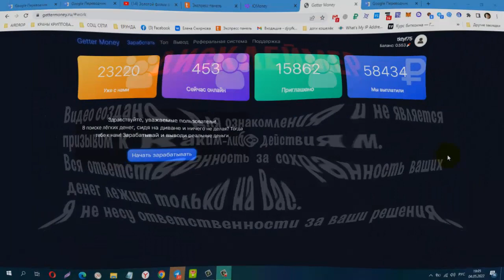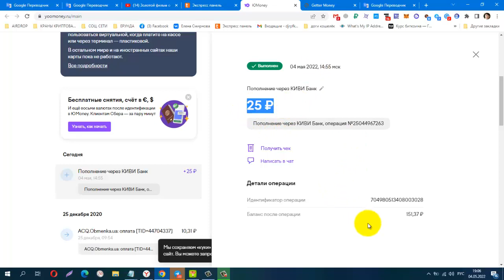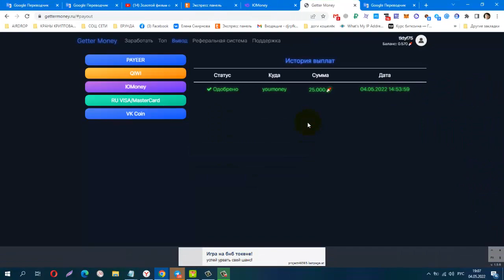Без вложений! BUX Getter Money, В поисках лёгких денег Проверила! Платит!